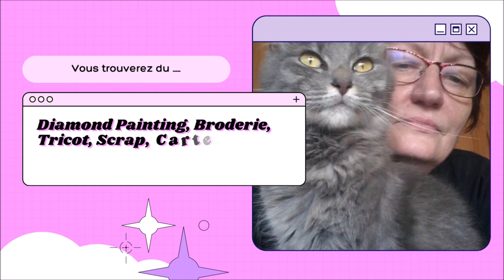DIAMOND PAINTING LE CANVAS phosphorescent d'ACTION Part 1